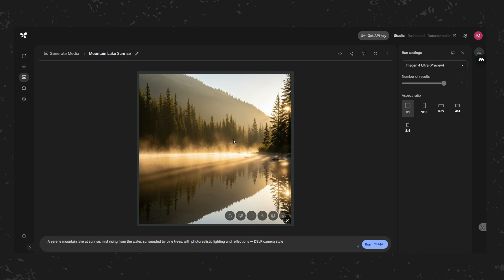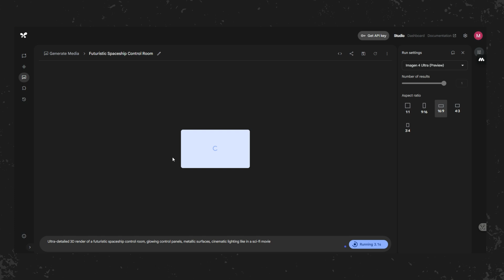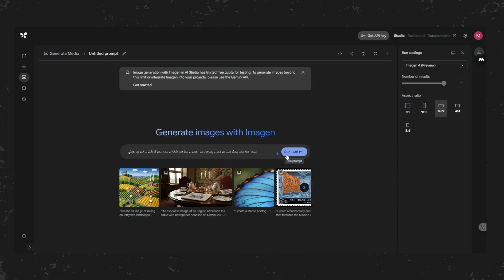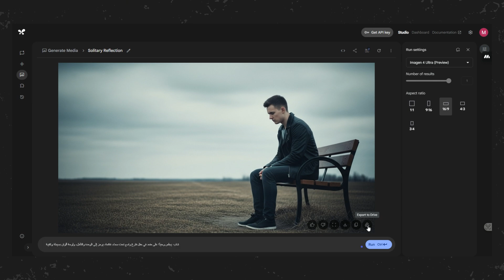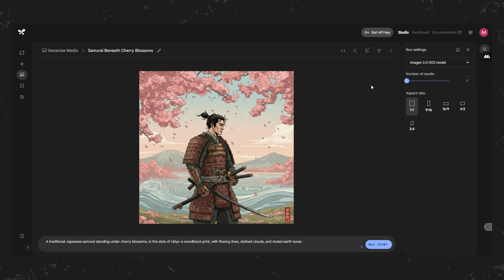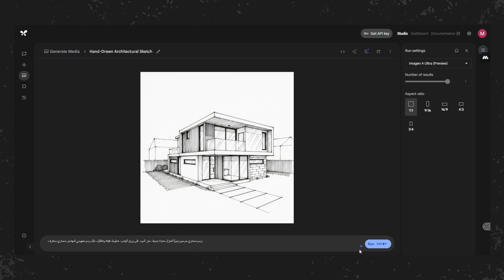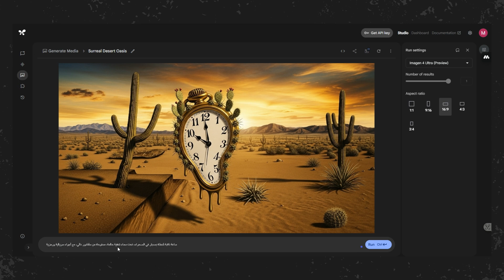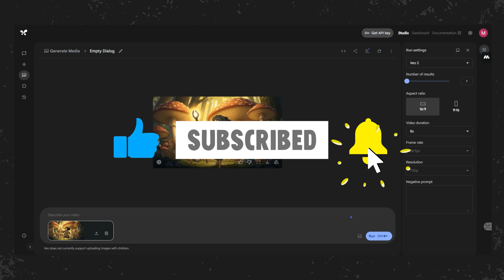أقوى نموذج صور من جوجل نزل مجانًا Imagen 4 Ultra … وبيقدّم نتائج خيالية!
🌟 في هذا الفيديو، بنستعرض معاكم أقوى نموذج صور أطلقته جوجل حتى الآن: Imagen 4 Ultra – النموذج اللي هيغيّر مفهوم توليد الصور بالذكاء الاصطناعي! 😍

📸 هنشوف سوا:
جودة الصور الخرافية اللي بيقدّمها النموذج
مقارنة بينه وبين النماذج السابقة من جوجل.
هل فعلاً ممكن تعتمد عليه في التصميم، التسويق، أو حتى توليد صور واقعية بالكامل؟

🚀 لو مهتم بالذكاء الاصطناعي أو بتشتغل في التصميم، أو حتى بتحب الإبداع البصري… الفيديو ده معمول ليك!

بعض الأوامر المستخدمة في الشرح:

Surrealist Style
"A melting clock draped over a cactus in the desert, under a dreamlike twilight sky, inspired by Salvador Dalí, with a surreal and symbolic atmosphere"

Japanese Ukiyo-e
A traditional Japanese samurai standing under cherry blossoms, in the style of Ukiyo-e woodblock print, with flowing lines, stylized clouds, and muted earth tones"

Cyberpunk Cityscape
"A futuristic neon-lit city at night with flying cars, holographic billboards, and rain-soaked streets, in a detailed cyberpunk style"